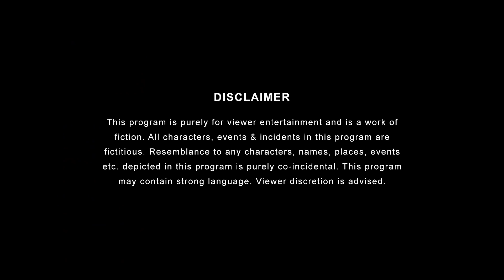Maa Ki Baat - Beta Sweater Pehen Le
Watch the ultimate face off between an emotional blackmailing mother and a modern Gautam. Will the mother succeed in making Gautam wear the sweater or Gautam will convince the mother to let him go out without it? Watch this video to find out!

Credits:
Creative Director: Anandeshwar Dwivedi
Channel Producer: Shreyansh Pandey
Written by: Jeenal Thakkar,
Manish Chandwani
Directed by: Vikas Sharma
DOP: Kunal Hassanandani
Edited by: Prashant Panda
Production Design: Abhimanyu Jai
Creative Producer: Mrinal Pant
Supervising Producer: Shivani Sinha
Casting: Casting Bay
Line Producer: Uteja Sharma
Chief Assistant Director: Jeet Malhotra
Costume Stylist: Shashank Vara
Assistant Costume Stylist: Prachi Nikhra
Assistant Directors: Vinit Samel, Pritish Bagdi
Color Graded By: Prashant Panda
Graphics: Ankit Bairagee
Madhuri Rathi
Assitant DOP: Aditya Shubham
Assitant Production Designer: Idris Burhanpurwala
Assitant Editor: Suraj
Post Production Supervisor: Garvit Janshali
Content Strategist: Olivier Thomas
Sync Sound: Harish Chawria
Production Manager: Niharika Rathod
Production Executive: Santosh Lokhande
Head of Production: Arun Kumar
Head of Brand Partnerships: Vijay Koshy
Head of Brand Solutions: Vyom Charaya
Head of Account Management: Gauri Joshi
Brand Sales and Solutions Team: Pranav Thakker , Varun Joshua
Marketing Team: Dhananjay Nachar, Anusha Iyer, Orville, Murtuza Gadiwala
Finance: Manish Saini, Nikita Joshi
Legal: Megha Gupta
Office Admin: Avadhraj Yadav
Location: TVF Campus
Cast: Parzan Dastur, Shilpa Tulaskar, Shikha Chauhan